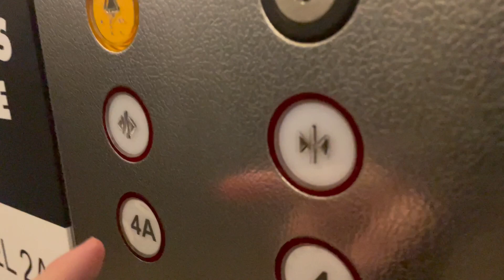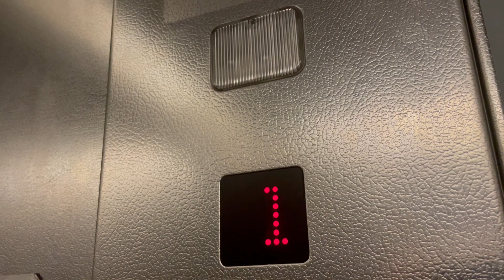Irish Lift Services, Naas Town Centre, Car Park, Naas Co Kildare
Irish Lift Services 2002